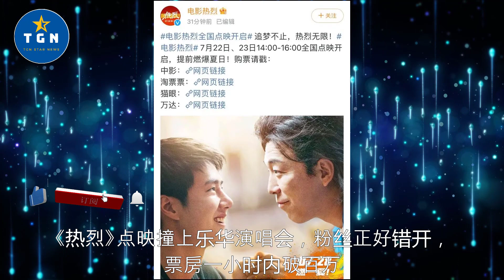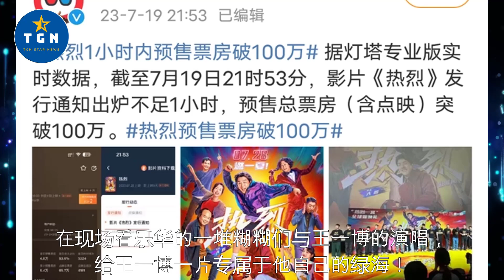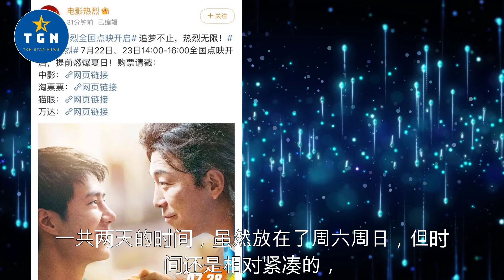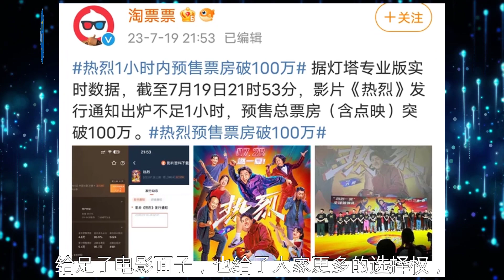《热烈》点映撞上乐华演唱会，粉丝正好错开，票房一小时内破百万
《热烈》点映撞上乐华演唱会，粉丝正好错开，票房一小时内破百万 | TGN Star News